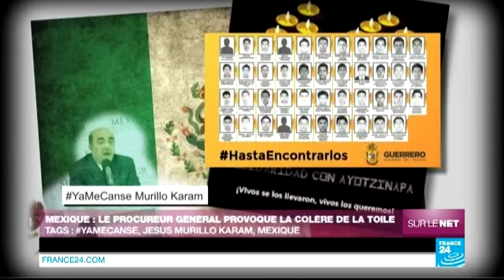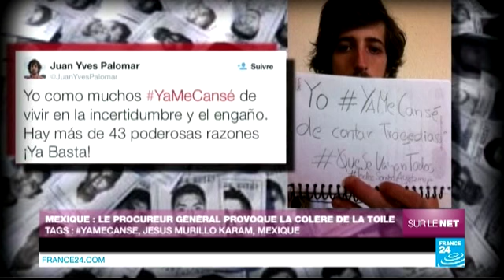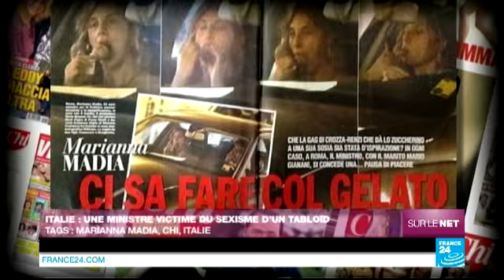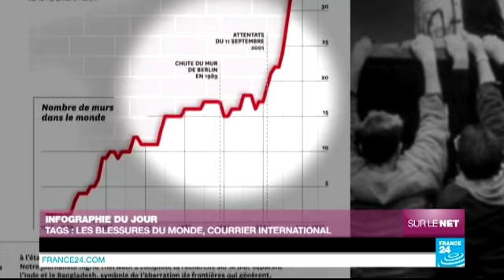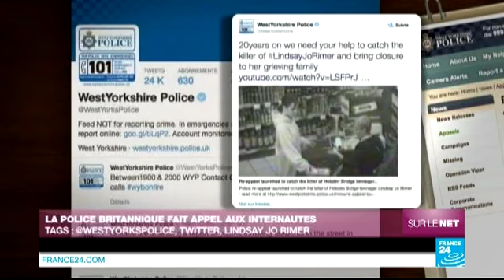Web News - Mexique : le procureur général provoque la colère de la Toile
Au sommaire de cette édition : les internautes mexicains s’en prennent au procureur général du pays; une ministre italienne est victime du sexisme d’un tabloïd, la Toile réagit; et un sportif de l’extrême fait le poirier au bord d’une falaise.
MEXIQUE : LE PROCUREUR GÉNÉRAL PROVOQUE LA COLÈRE DE LA TOILE
« Ya me cansé », en français « je suis fatigué »… c’est par ces mots que le procureur général du Mexique, Jesus Murillo Karam, a mis un terme à la conférence de presse organisée vendredi dernier pour annoncer la mort probable des 43 étudiants d’Ayotzinapa disparus depuis fin septembre. Une attitude qualifiée de choquante par de nombreux internautes du pays qui ont décidé de s’emparer de cette expression sur les réseaux sociaux pour s’en prendre à son auteur mais aussi à la classe politique mexicaine dans son ensemble.
Beaucoup d’utilisateurs du web ont en effet rapidement repris, sous forme de hashtag, la phrase prononcée par le procureur général pour dénoncer son manque de sensibilité et de respect à l’égard des familles des victimes. Des citoyens qui pour certains invitent également Jesus Murillo Karam à quitter son poste au plus vite si ce dernier n’a plus la force de faire son travail.
Mais si le procureur général fait les frais de la colère d’une partie des internautes mexicains, le reste des officiels du pays est loin d’être épargné. En effet, des milliers d’adeptes des réseaux sociaux multiplient les messages en ligne pour critiquer leurs représentants politiques, à commencer par le président Enrique Pena Nieto, présentés comme incapables d’enrayer les violences qui gangrènent le Mexique. Des utilisateurs du web qui ont eux aussi recours aux fameux mots-clés yamecansé pour expliquer qu’ils sont fatigués de compter leurs morts et de voir la nation s’enfoncer dans la corruption.
Un hashtag qui a également inspiré plusieurs artistes locaux à l’image des créateurs de ce morceau de rap tout simplement baptisé « Ya me cansé ». Un titre très rythmé qui s’attaque lui aussi ouvertement aux autorités du pays et qui pourrait rapidement devenir l’hymne des contestataires au Mexique.
ITALIE : UNE MINISTRE VICTIME DU SEXISME D’UN TABLOÏD
La ministre italienne de la fonction publique victime du sexisme d’un hebdomadaire ! Après qu’un paparazzo a surpris Marianna Madia en train de déguster un cornet de glace dans sa voiture, le tabloïd « Chi » a publié un cliché comparant le geste effectué par la jeune femme à la pratique d’un acte sexuel. Rapidement relayées sur Twitter, ces images ont déclenché la colère de la Toile.
De nombreux anonymes ont ainsi tenu à témoigner de leur indignation et de leur solidarité avec la responsable politique, tout comme plusieurs personnages publics italiens. Parmi eux, le maire de Rome Ignazio Marino, ou encore Laura Boldrini, la présidente du parlement.
Et pour fustiger ce qu’ils présentent comme un article ridicule consacré à Marianna Madia, des dizaines d’internautes ont décidé de se mettre en scène dans des clichés les montrant en train de manger une glace. Des images postées avec le hashtag cisofareanchio (prononcer chisso fare ankio), en français « moi aussi je sais le faire » pour se moquer des photos publiées par le tabloïd. Une dérision poussée à l’extrême par certains comme on peut le voir sur ces montages.
De son côté, le rédacteur en chef du tabloïd a fini par présenter ses excuses à Marianna Madia, reconnaissant au passage la vulgarité dont son journal avait fait preuve. Un aveu qui n’a pas empêché le Conseil de l’Ordre des journalistes de Lombardie de lancer une procédure disciplinaire à l’encontre du magazine, comme le révèle le site du quotidien La Repubblica.
Basé à Los Angeles, le photographe Pablo Unzueta a décidé de réaliser une série de clichés sur les vétérans de guerre tombés dans la pauvreté et contraints de vivre dans la rue. Un projet consultable sur le compte Instagram de l’artiste, et dont l’objectif est de dénoncer le manque de soutiens dont bénéficient les anciens soldats une fois revenus à la vie civile. Résultat : ces images d’hommes souvent âgés, et parfois handicapés ou malades, obligés de se livrer à la mendicité. Une galerie régulièrement actualisée que suivent déjà plus de 3 000 internautes.
INFOGRAPHIE DU JOUR
A l’occasion des célébrations organisées le 9... Lire la suite sur notre site web.